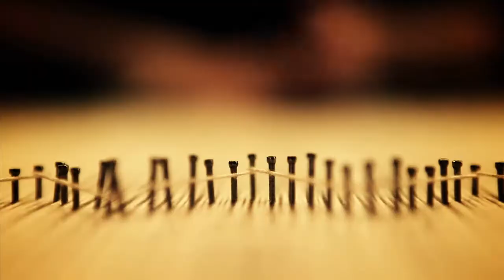The art of tapestry weaving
The artisan who performs the task of tapestry weaving is known as a "lissier" in French. The expertise of the town of Aubusson is now recognised by UNESCO as "intangible cultural heritage of humanity". Observe the traditional process of weaving using a low-warp loom with this demonstration by Patrick Guillot.

Aubusson tapestry is crafted using a traditional method practised for centuries and demonstrated here by Patrick Guillot using a horizontal loom known as a low-warp loom. Here, the hand weaver is using white cotton threads, known as warp threads, which function to support the tapestry.
Each of the threads are connected to a cotton heddle, located at right angles to the main loom.

The heddles are joined together in two categories: odd and even, and are connected to two wooden pedals known as the "footsteps", via an extensive system of attachments and levers which are controlled by the feet of the weaver.
This system enables the separation of the even threads and the odd threads.
For the weft, the weaver works with skeins of wool or silk, which he arranges on bobbins, then distributes between wooden shuttles called flûtes.
In order to pass the thread, he exercises pressure on one of the pedals using his foot which separates the two layers of warp thread. With impressive speed, the weaver then moves them aside with one hand whilst operating the shuttle forwards and backwards using the other hand, and subsequently uses rapid motion of the finger to compress the thread.
To finish off the compression and confirm the density of weaving, the weaver uses two tools: a comb for the narrow sections and a scraper for the wider sections.
An Aubusson tapestry is produced on the underside.
The model of the pattern is painted on a support known as a cartoon which is attached to the underside of the loom using pins and is used to guide the weaver in the production of each detail.
Do you know how to recognise an Aubusson tapestry? All you have to do is turn it over. On the underside, you will see excess thread ends and breakages which the weaver has left on the tapestry.